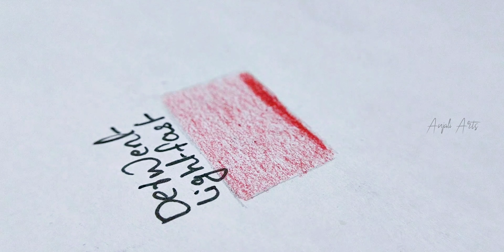Faber Castell Polychromos V/S Derwent Lightfast | Comparison Video | Pencil Review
Art Channel

Product Link:

1. Derwent Lightfast Colouring Pencils Tin (Set of 72)

2. Faber-Castell Polychromos Color Pencil Set - Pack of 24

3. Faber Castell Polychromos Color Pencil Set - Pack of 60